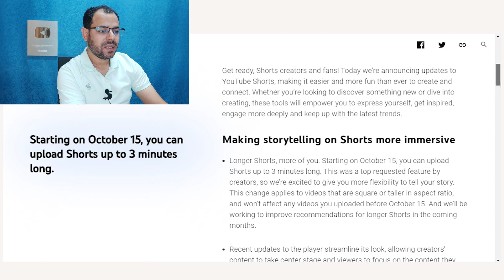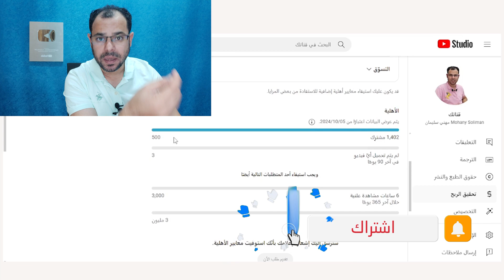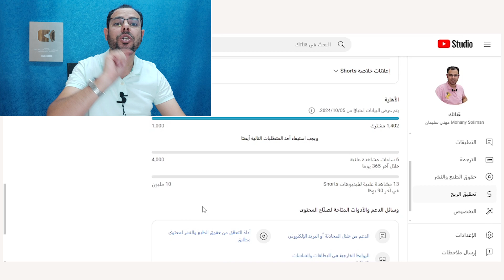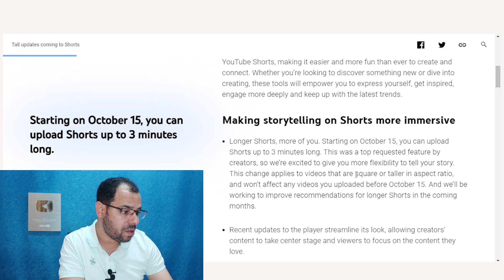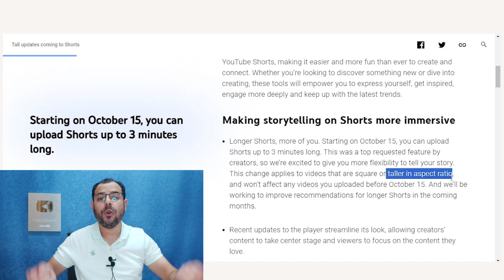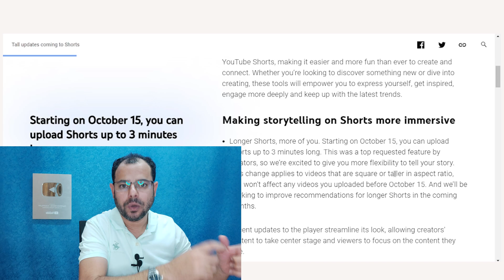هام🚨معلومة خاطئة عن تحديث يوتيوب الأخير يجب أن تعرفها!زيادة مدة الفيديوهات القصيرة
يوتيوب تعلن زيادة مدة مقاطع "Shorts" إلى 3 دقائق، زيادة مدة الشورتس ل 3 دقائق  و نوضح تحديثات كبيرة قادمة إلى Shorts  و يوتيوب تعلن زيادة مدة الفيديوات القصيرة YouTube Shorts إلى 3 دقائق.فيديوهات قصيرة أطول، ، بدءًا من 15 أكتوبر يمكنك تحميل فيديوهات قصيرة تصل مدتها إلى 3 دقائق،تحديث يوتيوب الجديد 2015 حيث يمكن الان انشاء فيديوهات قصيرة تصل مدتها الى 3 دقائق ابتداء من 15 اكتوبر ونوضح شروط الربح من اليوتيوب 2025وهل تحسب ساعات المشاهدة من الفيديوهات القصيرة الشورتس؟
Starting on October 15, you can upload Shorts up to 3 minutes long
وسائل التواصل
قناتنا الجديدة على التليجرام
قناتنا الثانية على اليوتيوب
Youtube.com/Mohanysoliman2
او مراسلتنا واتس
الرد على أسئلتكم من خلال التعليقات والبث المباشر